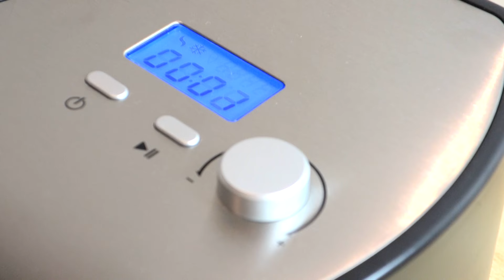Eis selber machen mit Klarstein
Selbst gemachtes Eis schmeckt einfach viel besser. Wir dürfen diverse Eiskreationen in der Snowberry & Choc Eismaschine von Klarstein probieren und hier unser Testvideo dazu.